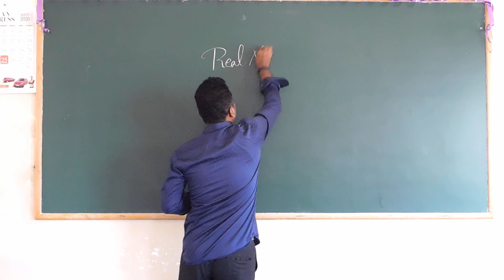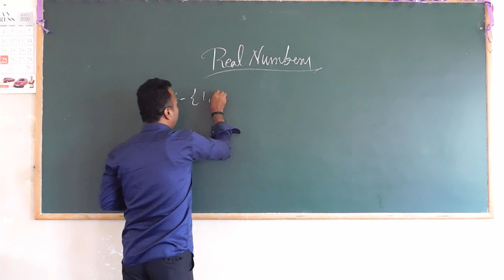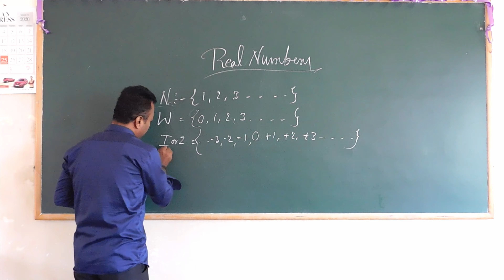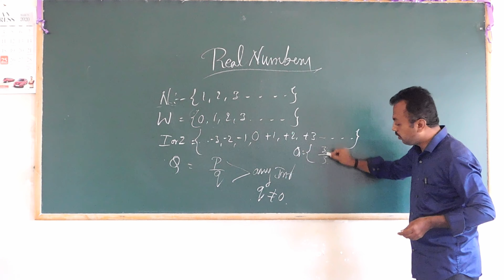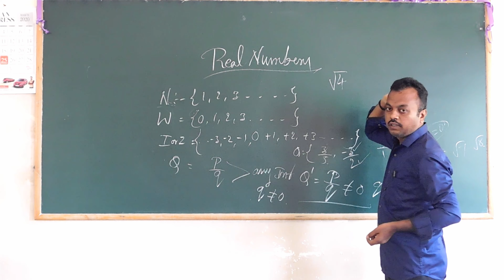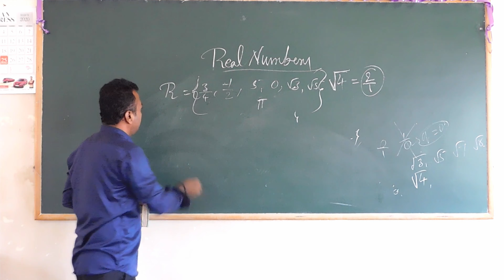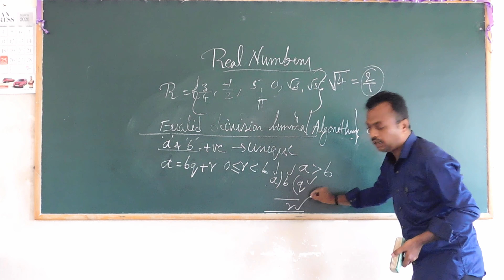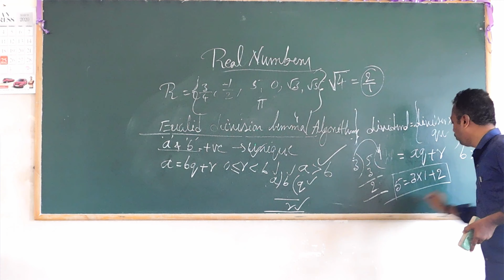10th Mathematics class of Real Numbers ( Part 1 ) by Halaswamy .M.S